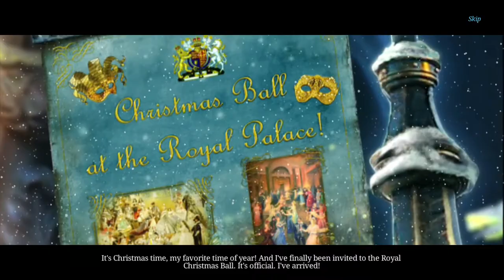Christmas Stories 1 Nutcracker Chapter 1 Saving Princess Mary No Commentary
Have you ever loved Christmas tales? Well in this enchanting adventure, you can play in this First Chapter of Christmas Tales. In this Christmas Tale, You arrived late for a Christmas Ball of The Nutcracker by E. T. A. Hoffmann, but then you discovered that the real Nutcracker needs your help to save Princess Mary and defeat the Evil Mouse King. This walkthrough will help you on the quest to help Nutcracker finish his fairytale, save Princess Mary and defeat the Evil Mouse King in order to save Christmas.